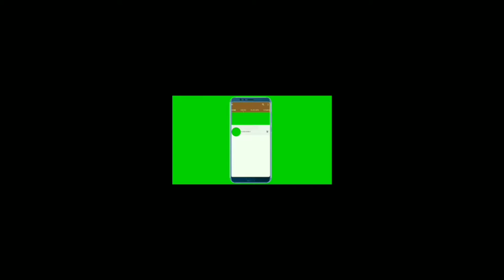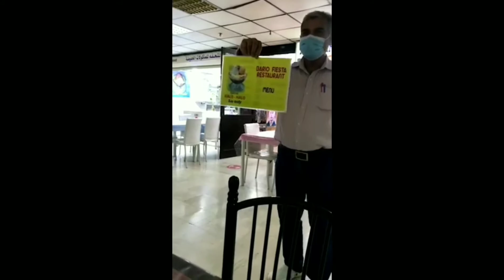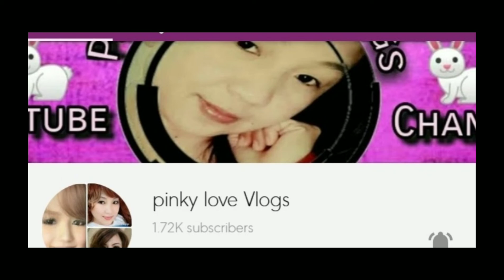Mate Friends To Each Other | MayMay Vlog | Bsambo Fam | Faris Lover | Team Bakz Qoh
Mga Kumare ko samahan nyo po ako sakin panibagong video.
Mamayang gabe may premier na naman tayu.
at wag din po kalimutang eh Like at share ang video nato.

link sa baba ng discreption box..

Ito yung kaunahang araw ng pagbukas ng christmas village sa panay roxas city.

unang pasilip ng pagbukas ng panay village or tinatawag nilang christmas village. ilan lamang sa video na upload ko ung makikita nyo.

ANALYY SHIMIZU

KAORI TV

PINKY LOVE VLOG

SO ALSO YOU CAN BE THE ONE OF MY MEMBER JUST ONLY CLICK THE LINK DOWN BELOW THAT IS THE LINK OF HOW TO JOIN ME OF MY MEMBERSHIP.